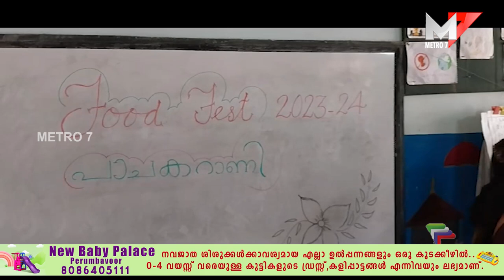Food Fest 2023-24 "പാചകറാണി മത്സരം";V.V.L.P.S , Palluruthy